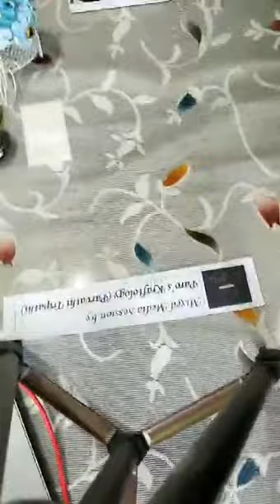Altered CD| Free Mixed Media Live tutorial on Instagram - Paro's Kraftology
My first Live session on Instagram